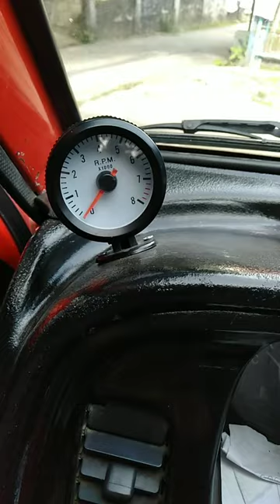change oil f6a multicab round eye